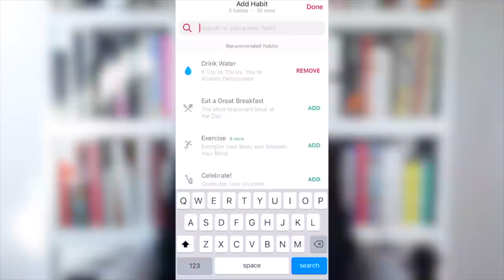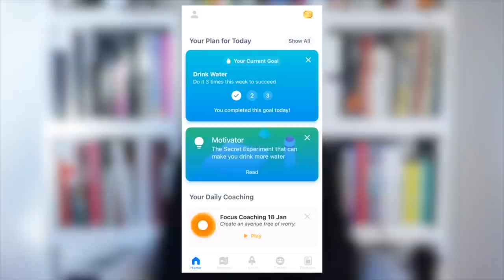Reacting to Gabi DeMartino's Closet Tour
Gabi Demartino is one of the longer standing Youtubers, and her closet tour has been on my list for  a while. From Chanel, Louis Vuitton, and Gucci to authentic costumes from the FX show "Screams Queens" there is a lot to discuss!